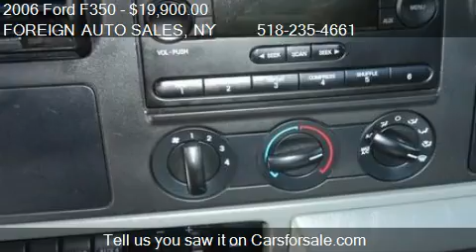2006 Ford F350 - for sale in TROY, NY 12182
FOREIGN AUTO SALES

Come test drive this 2006 Ford F350  for sale in TROY, NY.

2006 Ford F350 Regular cab XLT pkg,power locks , power windows, tilt, cruise, A/C, sliding rear window,bed liner,Towing pkg, 9.6 foot Fisher V plow, cab clearance lights and much more. This truck has a 6.0-liter Power Stroke diesel rated at 325 hp and 570 lb-ft and can tow up to 12,500 lbs. Remember this is a F350, it's built to haul,tow and work hard. Ford has had the best selling truck for the last 20 plus years. Built Ford Tough is what this truck is all about. We service what we sell so please buy with confidence. If financing is a concern please let us know, we have financing option for most any credit situation. Don't pre judge your credit, give David or Jon a call today!

AIR CONDITIONING, 4 WHEEL STANDARD ABS, POWER BRAKES, POWER WINDOWS, POWER STEERING, AM/FM, DUAL AIR BAGS FRONT/ACTIVE BELTS WITH PASSENGER SIDE DEACTIVATION/CUTOFF SWITCH, TILT WHEEL